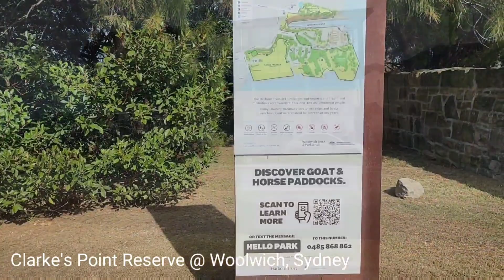Clarke's Point Reserve @ Woolwich, Sydney